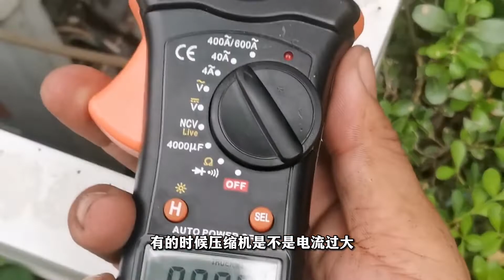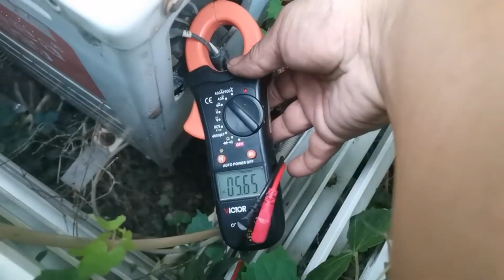空调不制冷，加氟只看压力表，那你就错了【李师傅家电维修】